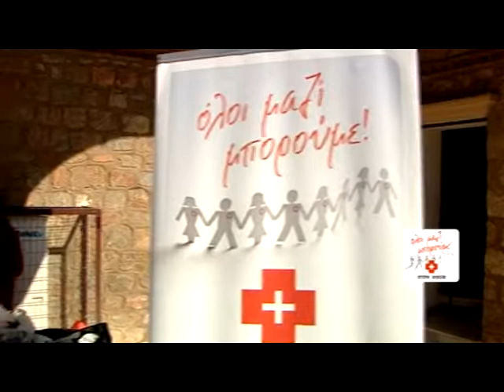Μεγάλη ανταπόκριση στη συγκέντρωση φαρμάκων στην Καισαριανή 22/11/14